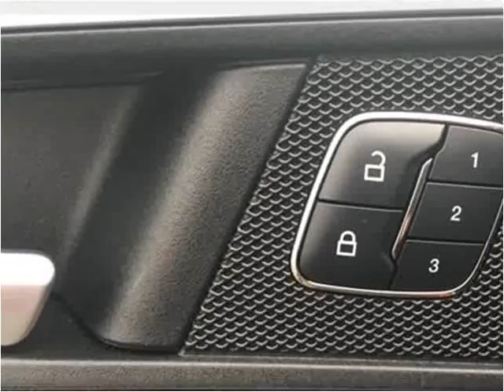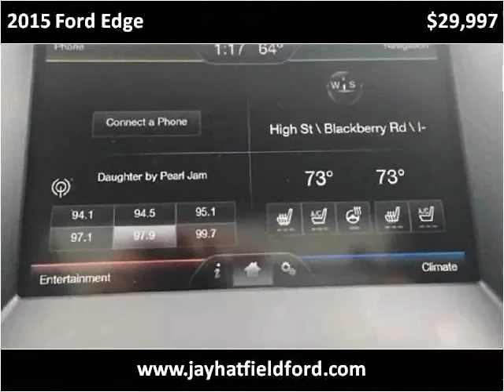2015 Ford Edge Used Cars Sarcoxie MO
This 2015 Ford Edge is available from Jay Hatfield Ford.